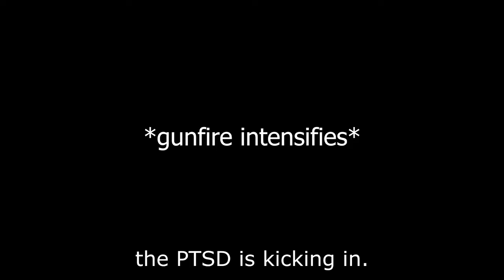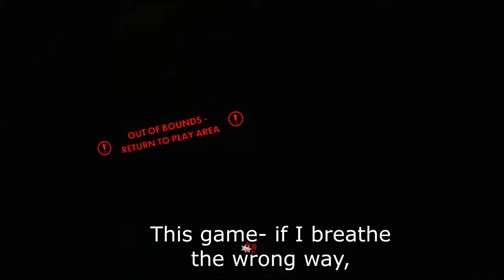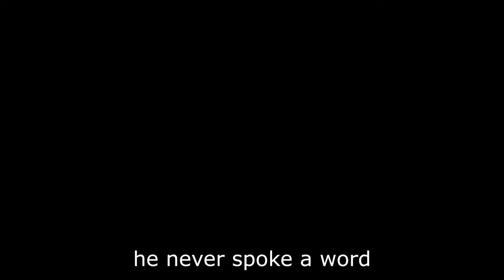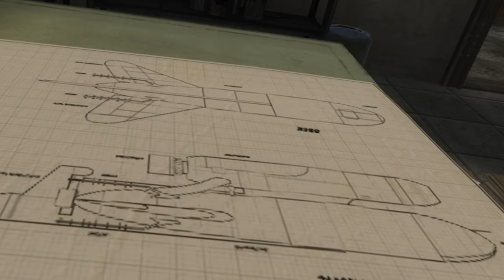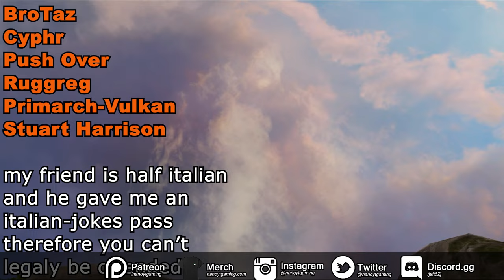The Pain Only Makes Me Stronger - Sniper Elite VR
Italians should not watch this video.